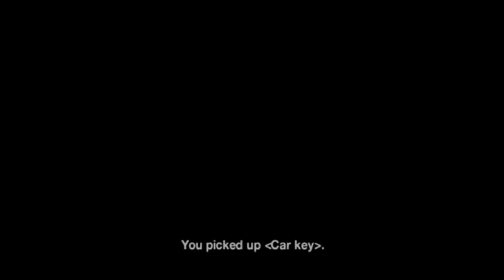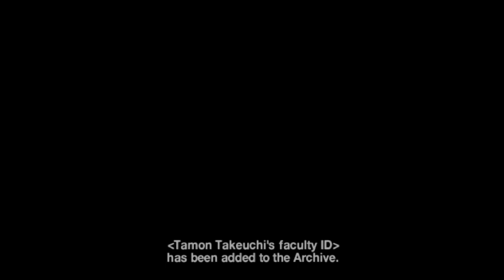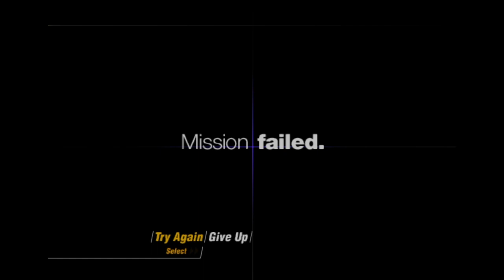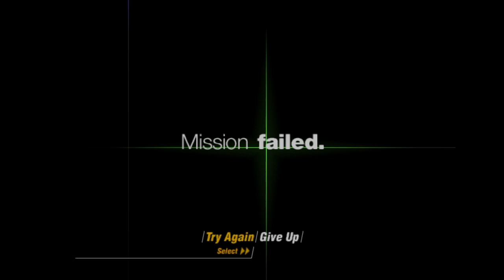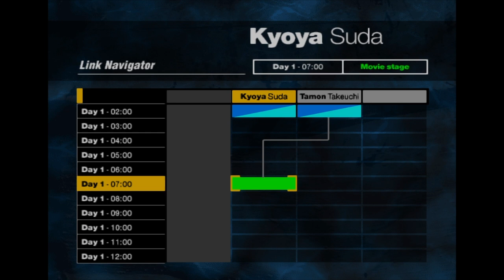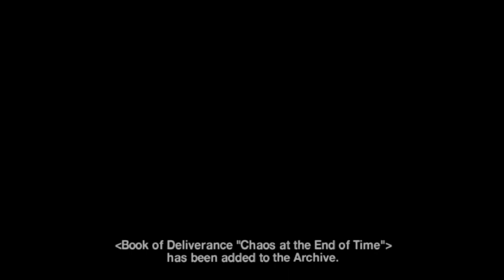20 Years Of Fear | Siren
Siren was terrifying bc I didn't know what to do.
 Released first in Japan on November 6, 2003. Happy 20th Birthday, lil guy. (I'm a month early.)